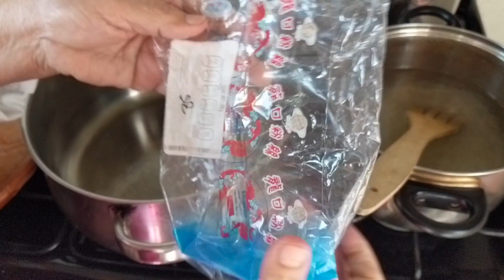🍜 Fideo de arróz con pollo y camarones (Comida china)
Reproduce este video en calidad 1080 para que se vea más bonito :D
En este vídeo les mostraré cómo preparar unos deliciosos fideos e arroz con pollo y camarones. Es una receta super fácil de hacer y les quedará como para chuparse los dedos!! además es una receta super rendidora con pocos ingredientes comen muchos!! Todo con el delicioso toque de mamá Julia.
Realmente es una receta muy sencilla de preparar y estoy segura que a su familia les encantará!!.